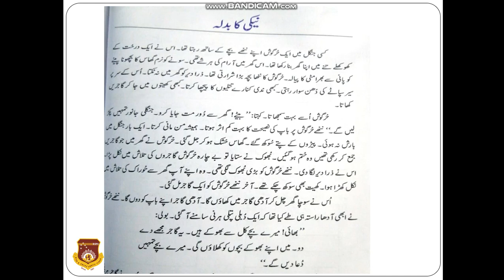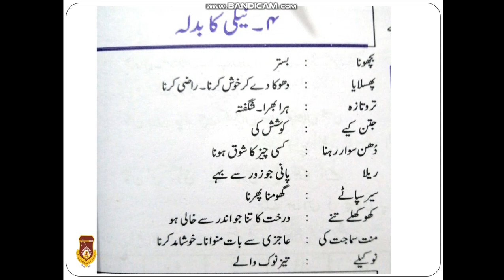Urdu, Class 6th Lecture # 5 Nayki ka Badla